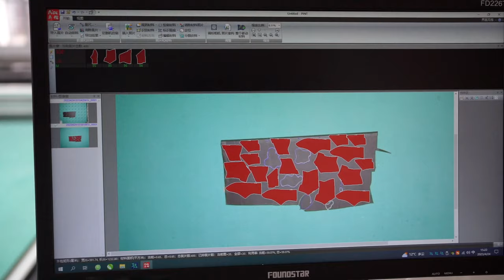Digital leather cutting machine---AOL Digital cutter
Digital leather-cutting machine
Intelligent cutting equipment:
Mark defect points and identify defect points
Typesetting---automatically avoid defect mark points
Cutting--cutting automatically
Safety four kinds of infrared sensors, cutting emergency stop device
Come to know about
digital leather cutting machine